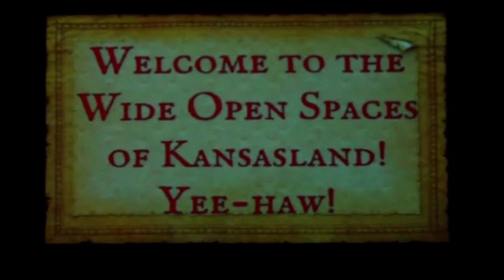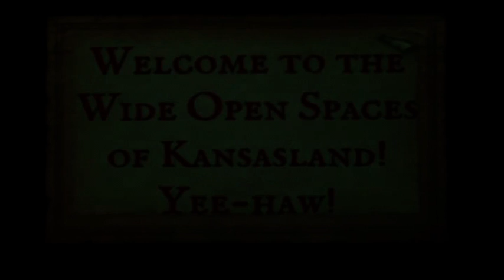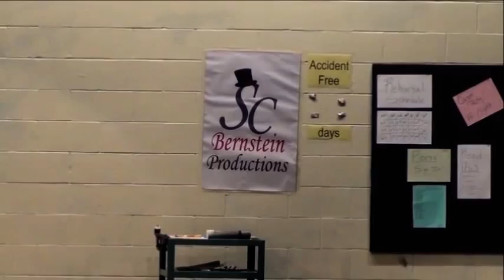Curtains 1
IVC High School 2017 production of "Curtains the Musical" part 1